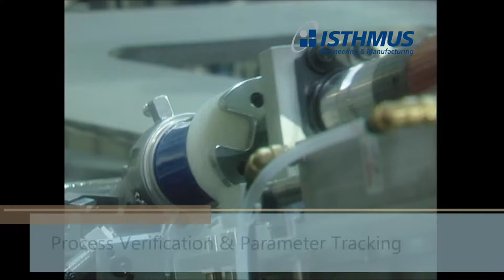Oil Filter Assembly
This system assembles an oil filter adapter assembly through a series of progressive operations on a 14 foot diameter indexing dial. Process stations include inbound leak testing, gasket placing, and servo-based torque controlled nut-running